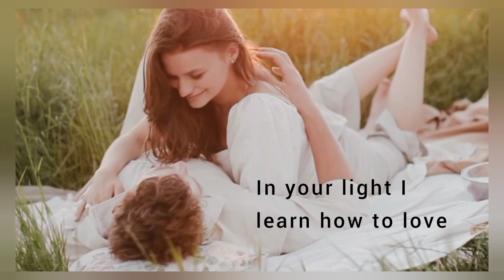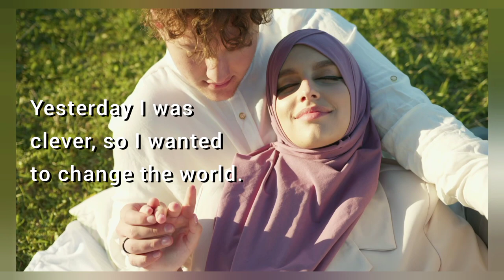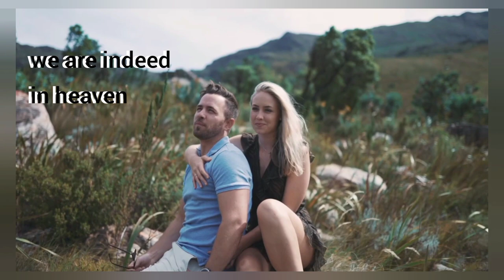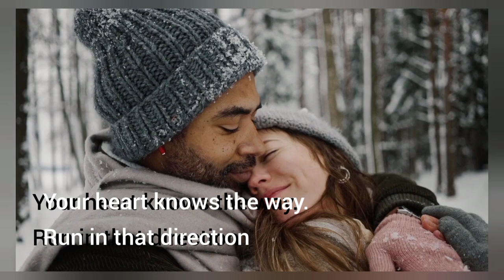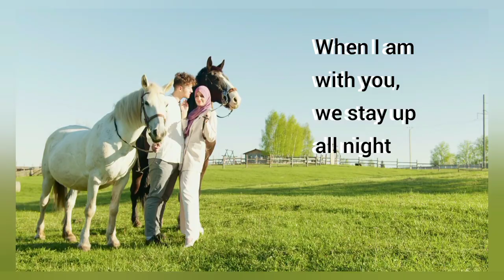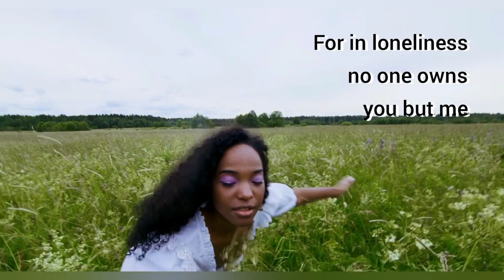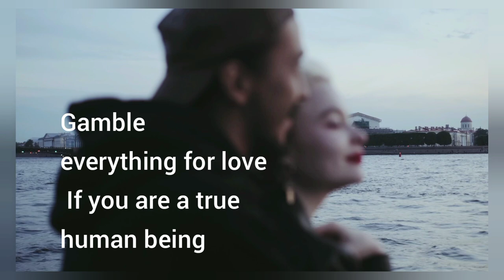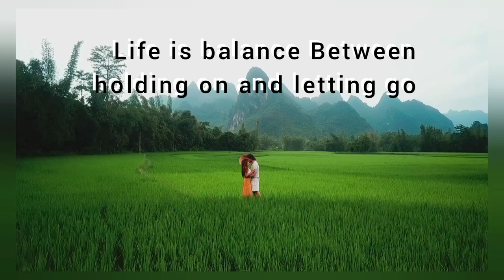Rumi Poetry, Music, Love Quotes with Relaxing Music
Rumi has been described as the "most popular poet" and the "best selling poet" in the United States.

Rumi was a 13th-century Persian poet, theologian, and Sufi mystic originally from Khorasan in Iran.

Rumi's influence transcends national borders and ethnic divisions his work have been greatly appreciated  for the past seven centuries. His poems have been widely translated into many of the world's languages and transposed into various formats.

Like other mystic and Sufi poets of Persian literature, Rumi's poetry speaks of love which infuses the world.

Rumi, Romantic, Love Quotes with Relaxing Music prepared by Ziad Khan

Video by Bethany Ferr from Pexels

Video by Ba Tik from Pexels

Video by Samson Katt from Pexels

Video by Budgeron Bach from Pexels